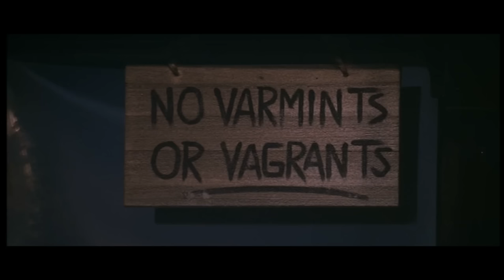Open Range bar scene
The Bar scene from the movie Open Range with Kevin Costner and Robert Duvall